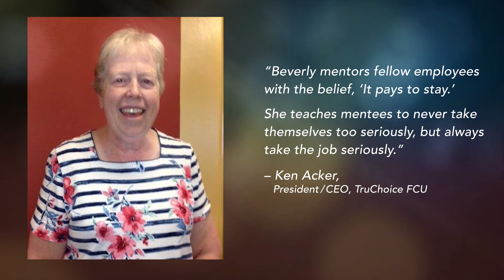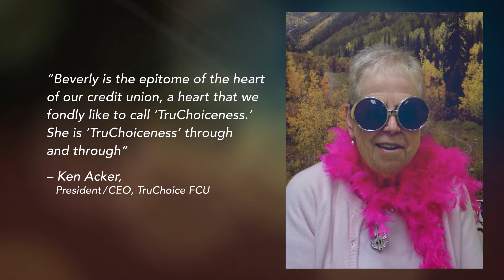Jeanette G. Morin Award – Beverly Wallace